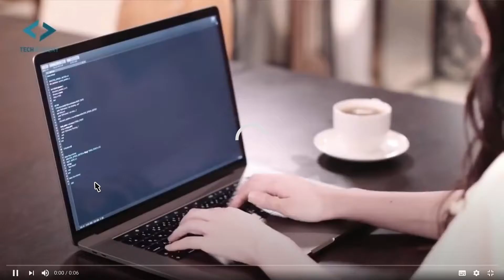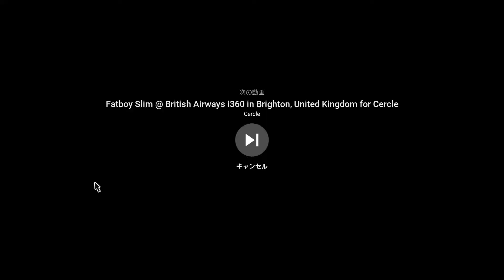けいやの気ままにlistening youtube [minimal techno]-Marika Rossa-original- 【NieR】Records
気が済むまでmusic＾＾

自由の夢に継ぎて己見えこそ